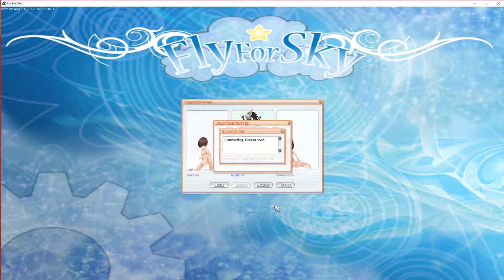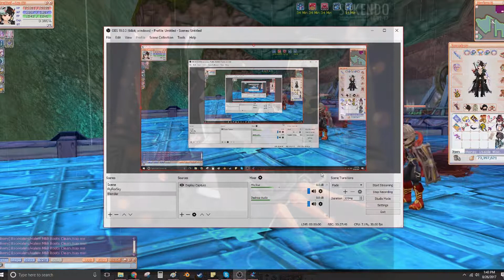[GrindStone 1.5] - Flyff - Bladin' Up 2nd Job Quest - Ep4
i think it took us 12 episodes to get here last time? i forget.
Hopefully i'll rewrite these descriptions one day